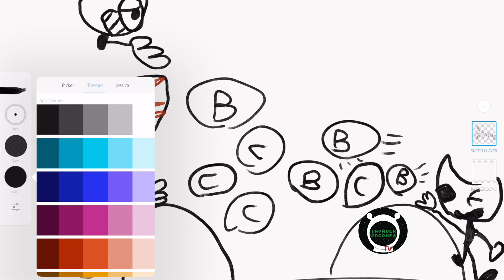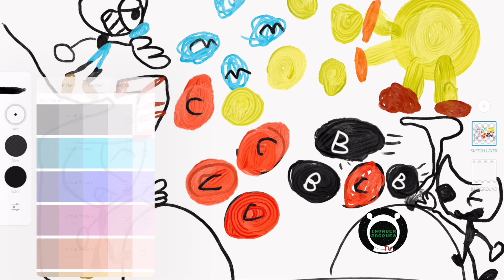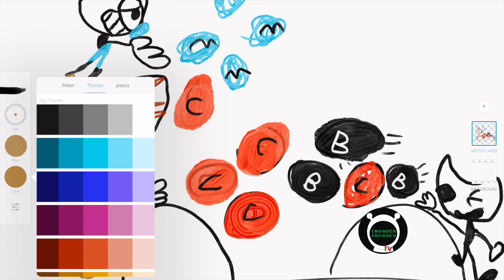Invader Jacques TV | Marshmellow Man | iPad Pro 12.9 | Adobe Draw | Apple Pen| Digital Art 1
Welcome to Invader Jacques TV. My name is Jacques Alexander B. & I’m a 7-year-old artist and actor from Hollywood, Los Angeles, California. I love to draw everyday and these are my daily doodles filmed exclusively by me.

Directed By: Jacques Alexander B.
Illustrations By: Jacques Alexander B.
Edited By: Jessica B. @cabinetofjessicab

You can also follow my other social media pages

Twitch TV: @invaderjacques
Tick Tok: @invaderjacques